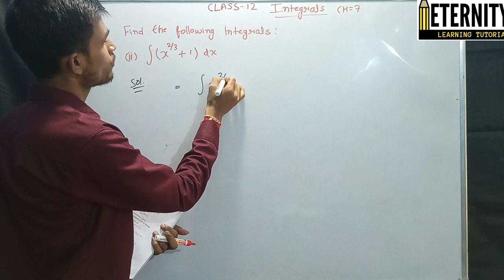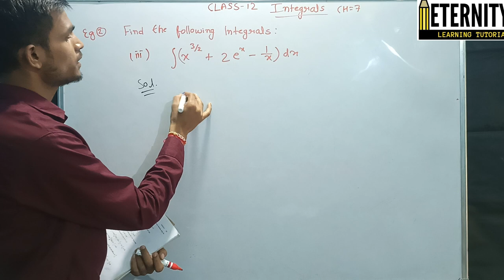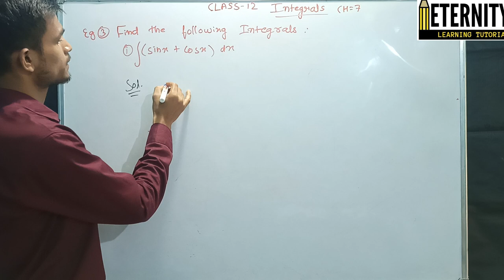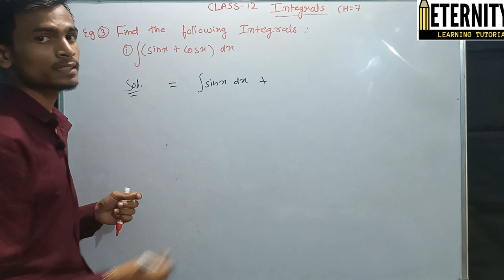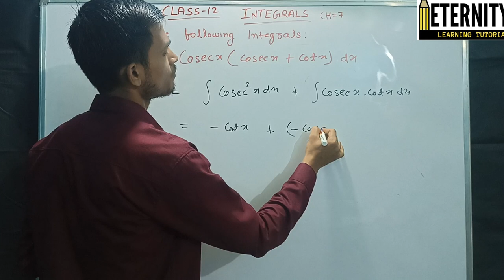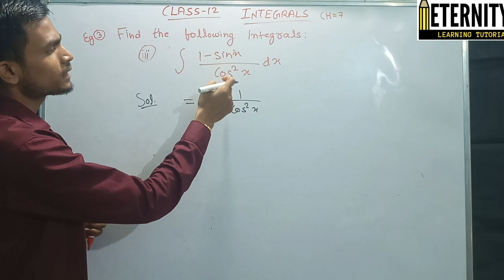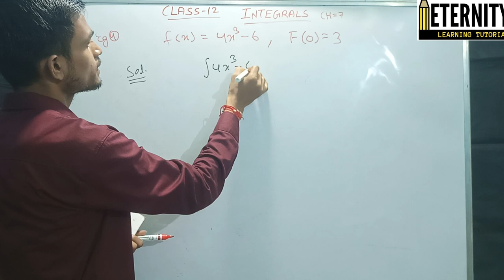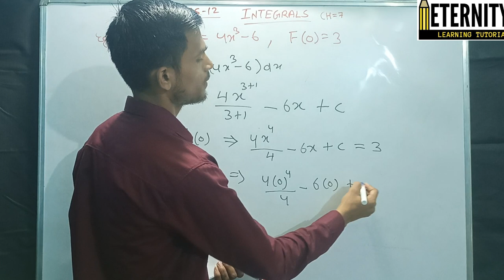#5. Class-12 👆 Math 👆 Ch=7 👆 Integrals 👆 Examples 👆